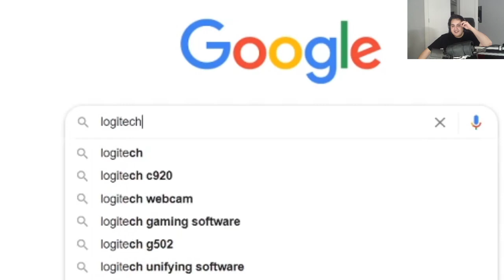pokelawls's height got analyized by 5Head engineer and the result is incredible